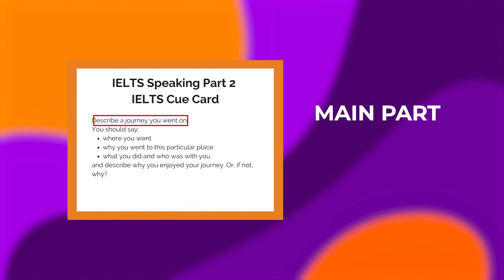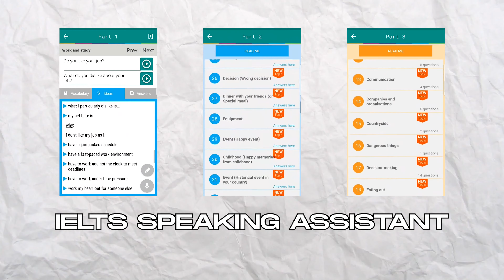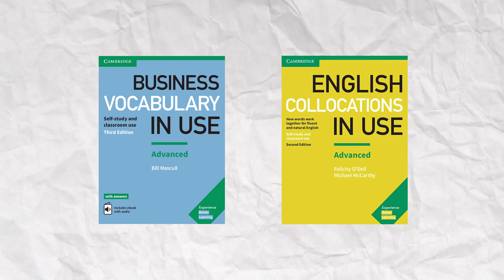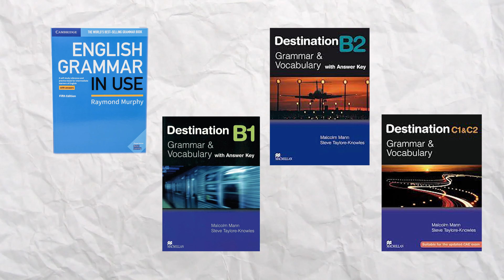IELTS Speakingdan 9 olishning eng samarali usuli | TO'LIQ DARS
English Platform - Toshkent shahrida TOP ingliz tili o'quv markazi

Biz bilan birga puxta tuzilgan tayyor o’quv dasturi asosida qisqa muddat ichida IELTS balingizni 1.0 baldan 2.5 balgacha oshirib oling!

Kurslarimiz:
- Beginner
- Elementary
- Pre Intermediate
- Intermediate
- Upper Intermediate
- IELTS/CEFR

Bizda eng malakali pedagog ustozlar speaking oshirishga qaratilgan dastur asosida dars o'tishadi. Kurslarga yozilish uchun hoziroq quyidagi telefon raqam bilan bog'laning.

Manzil: Chilonzor tumani, Chilonzor ko’chasi, 88a
Mo'ljal: Chilonzor metrosi

Internetda shaxsiy sahifalarimga obuna bo'ling.